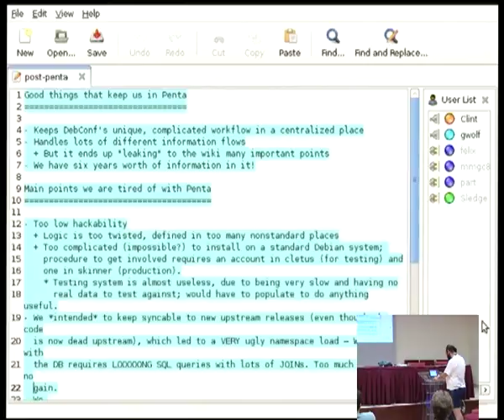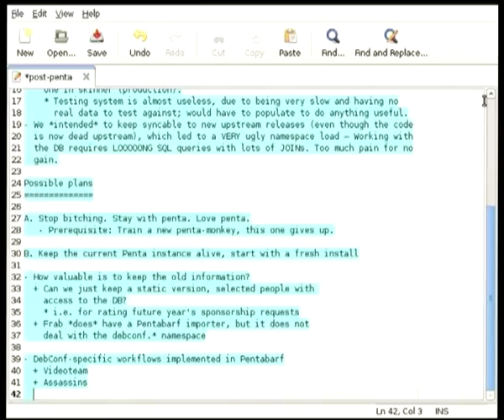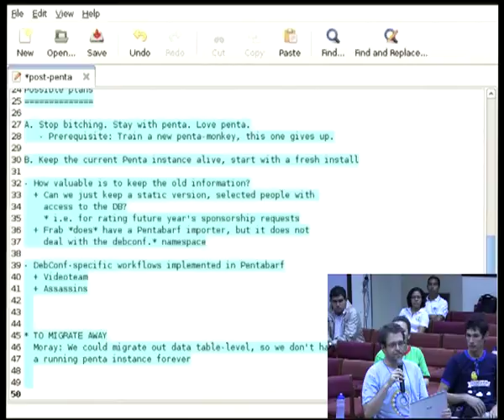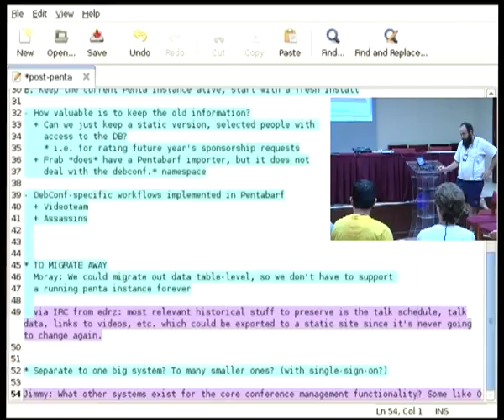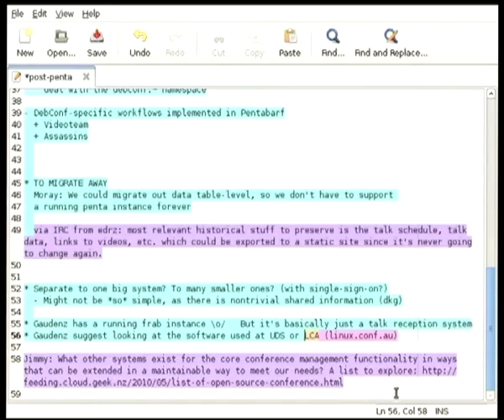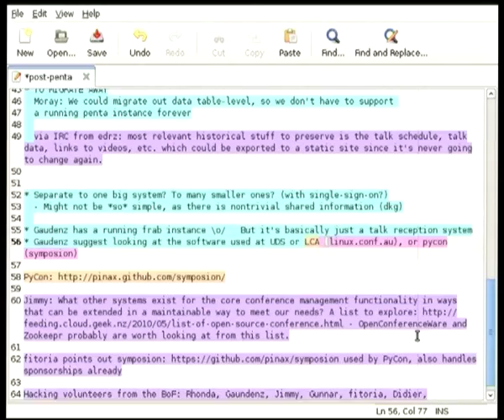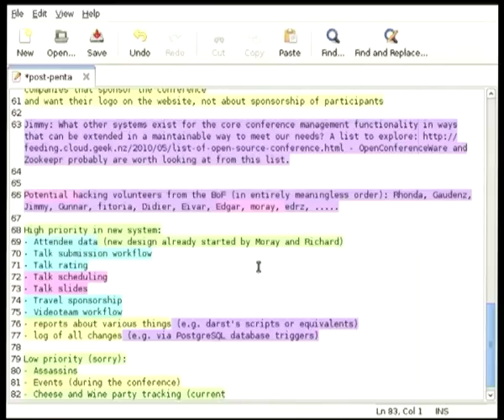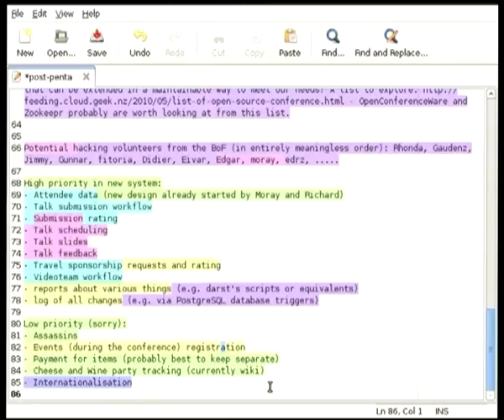BoF: Is there life after the barf?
by Gunnar Wolf Iszaevich

Room: Roberto Terán
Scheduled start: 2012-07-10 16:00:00